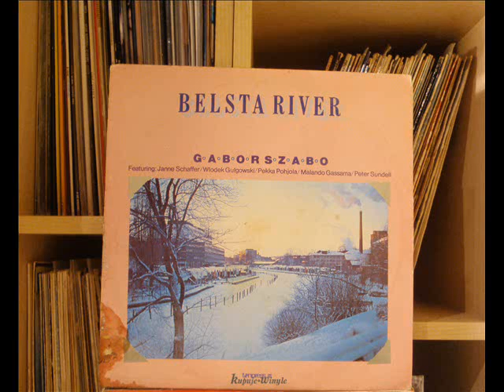Gabor Szabo ‎– Belsta River (winyl) full album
Gabor Szabo ‎– Belsta River
Tonpress ‎– SX-T 102
1988 r.

A1 24 Carat
A2 Django

B1 First Tune In The Morning
B2 Stormy